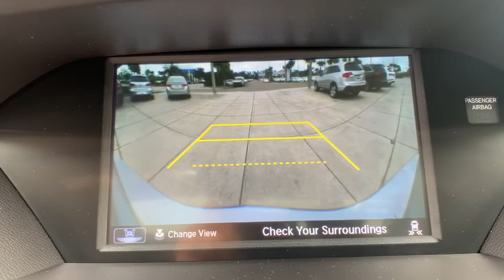2020 Acura MDX Jacksonville, Orange Park, St Augustine, Daytona, Gainesville, FL LL015662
Lunar Silver Metallic New 2020 Acura MDX available in Jacksonville, Florida at Duval Acura. Servicing the Orange Park, St Augustine, Daytona, Gainesville, Area.
2020 Acura MDX w/Technology Pkg - Stock#: LL015662 - VIN#: 5J8YD3H52LL015662

Duval Acura
11225 Atlantic Blvd

This 2020 Acura MDX Technology in Lunar Silver Metallic features: COMMISSION FREE SALES PEOPLE 5 Day Money Back Guarantee*** See Dealer for Details FREE Car Washes for Life 1st Oil Change is FREE. FWD Factory MSRP: $50525Wonder what makes Duval Acura different from other dealerships in the Jacksonville FL area? Our team believes in standing out rather than fitting in offering exceptional customer service experiences and distinguishing features that set us apart. But dont just take our word for it. Review these special qualities for yourself! With a money-back guarantee allowing you to exchange or return your vehicle within five days or 300 miles for a full refund you can approach the purchase of a new Acura model here in Jacksonville with enhanced confidence. Our team believes in a clear and transparent selling process that respects both your time and your budget ensuring that this showroom experience proves rewarding by design. Every new Acura model we sell comes with lifetime car washes and vacuum services at our dealership for the duration of your ownership with complimentary service extending to any Duval Motor Company location. Prices are plus tax tag title $198 Electronic Filing Fee and dealer pre-delivery service fee in the amount of $899 which charge represents cost and profit to the dealer for items such as cleaning inspecting and adjusting new and used vehicles and preparing documents related to the sale.